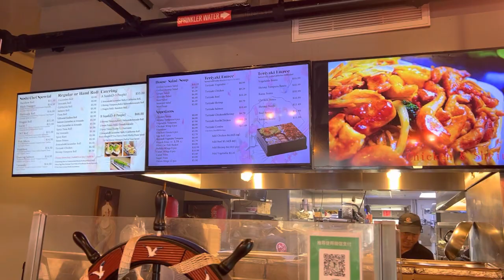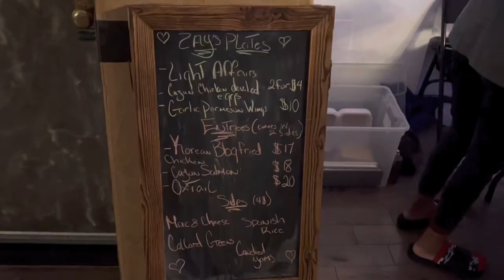Stripper Vlog| Pole Class| Dancer Tips| Private Event| Money Count| NYC